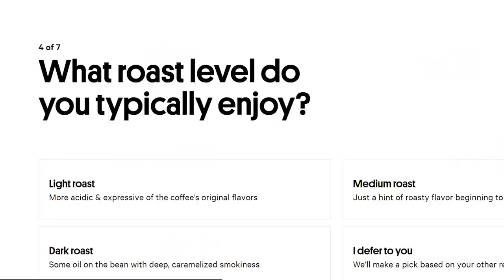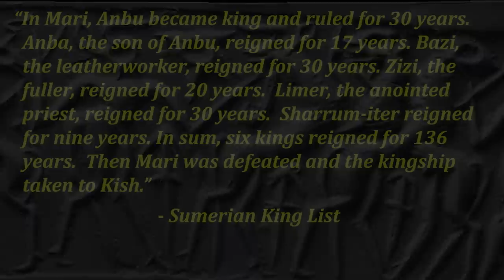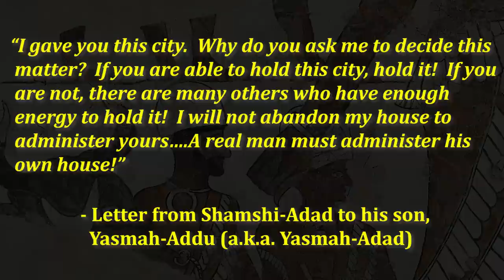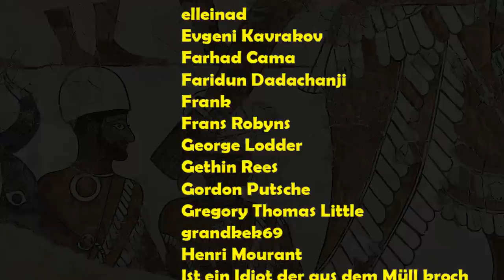The History of the Magnificent City of Mari (Ancient Sumer / Akkad / Babylonia)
Receive $30 off your first three bags at Trade by clicking and taking the quiz to find your perfect coffee!

In this program, we'll take a look a one of the greatest, wealthiest, and most influential cities of the ancient world during the Bronze Age, and that's the city of Mari, today in what's northeastern Syria.